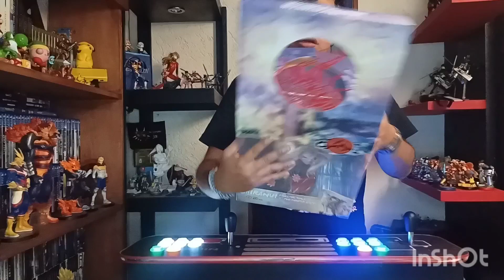unboxing shiranui ( Amaterasu ) celestial howl first4figure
morr@ws nuevo unboxing de nuestra segunda figura de la marca first4figure espero que lo disfruten y dejen su buen like y recuerden nos estamos wachiwachando en el próximo video !